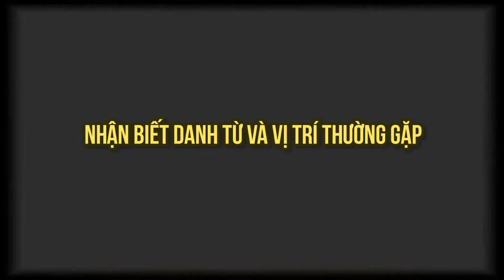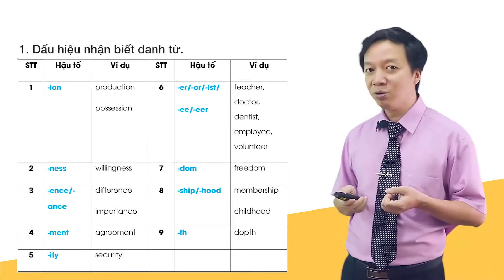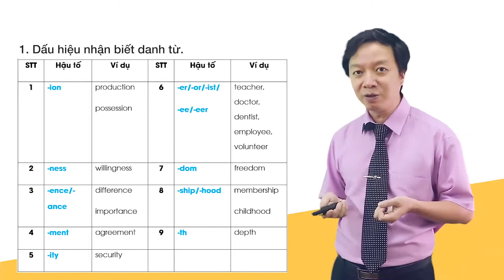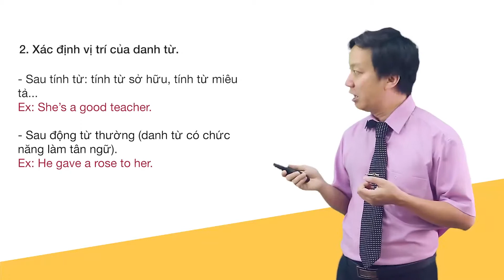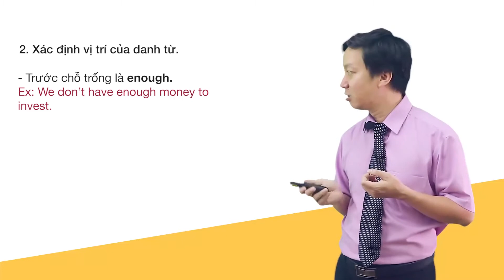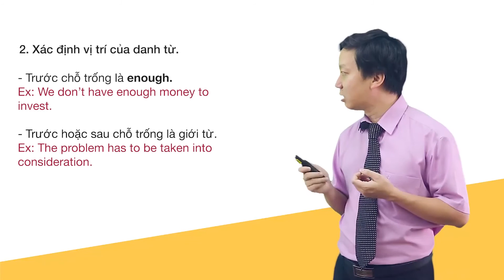Bai giang 32 Nhan biet danh tu va vi tri thuong gap